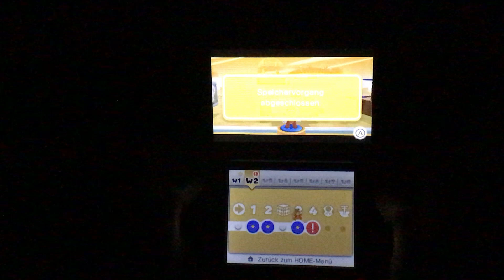In 3D über den Wolken Super Mario 3D Land 100% New Nintendo 3DS XL #3